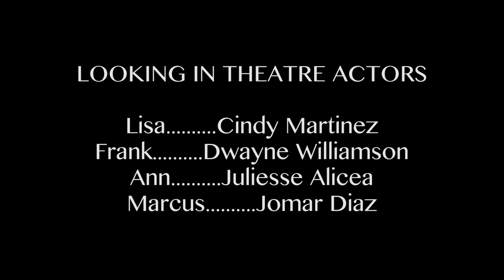Developmental Trauma Disorder: Reconnecting a Family Torn Apart by Violence and Addiction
In this dramatized therapy session, a mother's questioning of her gender identity is discovered by her husband, resulting in a crisis in their relationship crisis that boils over in an angry confrontation between the parents in a family therapy session with their teenage daughter and son. The co-therapy team (Drs. Julian Ford, PhD and Rocio Chang, PsyD) is challenged to balance the needs of each family member, while keeping the family emotionally safe as the father reacts with intense anger, betrayal, and confusion. ​

The Developmental Trauma Disorder: Identifying Critical Moments and Healing Complex Trauma video series provides clinicians, counselors, and other helpers with insights on recognizing and dealing with the most difficult crises and turning points that occur in therapy with traumatized children and families. Each video features a scene where the youth and caregiver are actors playing fictional characters, but the therapists are real. Viewers will see how therapists handle critical turning points during the therapy session to help families safely heal from the severe emotional and interpersonal problems that occur in the aftermath of complex trauma.